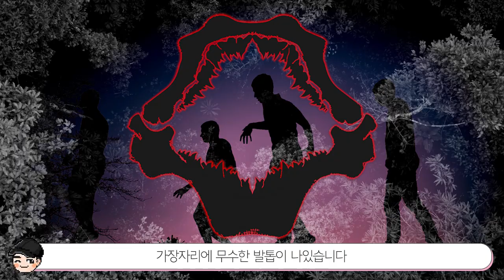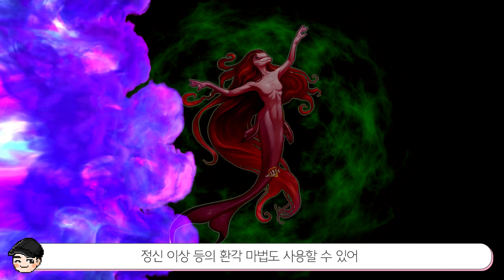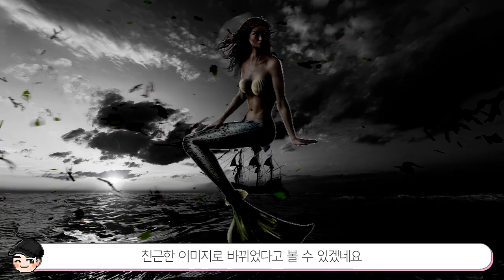[빠퀴2tv] 소름 돋는 남미 귀신 TOP5 브라질? 페루?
세상은 넓고 귀신은 많다
남미 에도 요괴가 넘쳐나네요